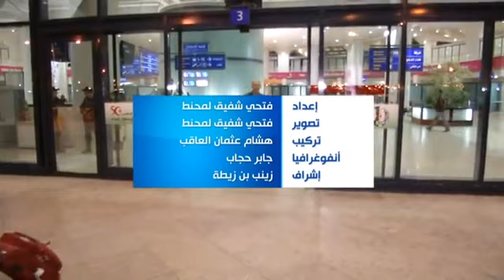مشاكل المهاجرين الجزائريين مع شركة الخطوط الجوية الجزائرية لندن Air Algerie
Reportage sur les problèmes des Algériens en Angleterre.